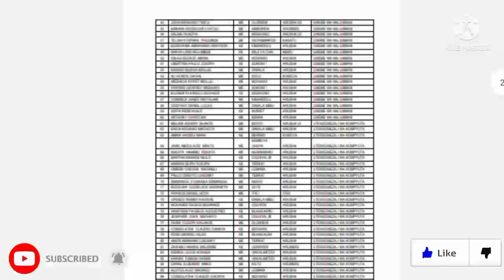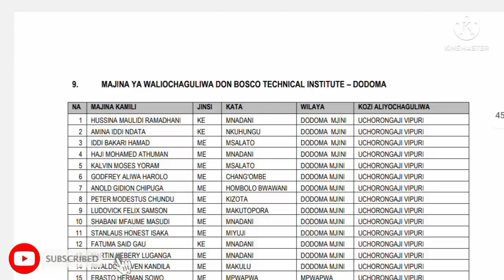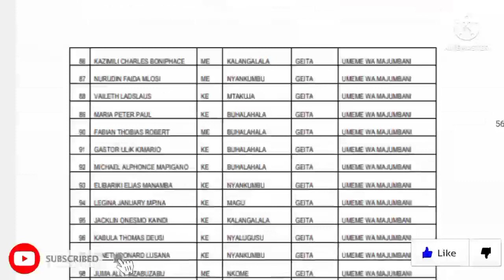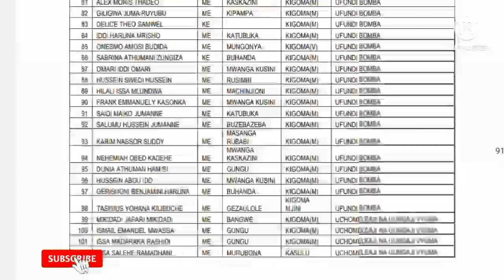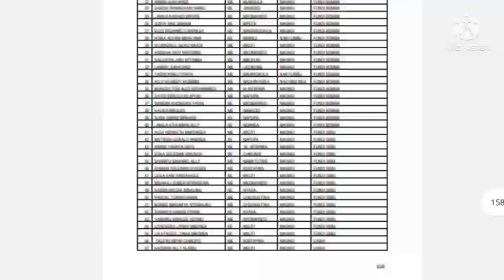TAZAMA ORODHA YA MAJINA WALIOCHAGULIWA VETA 2022/2023|MATOKEO VETA CBA NA NABE 2022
MAJINA WALIOCHAGULIWA VETA 2022 Bofya Kusoma vigezo na Kufanya Application